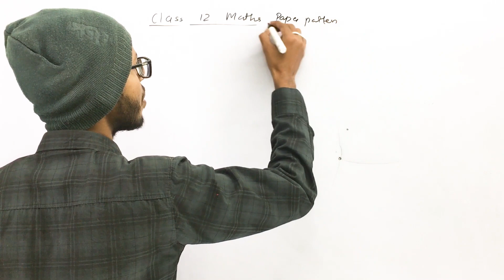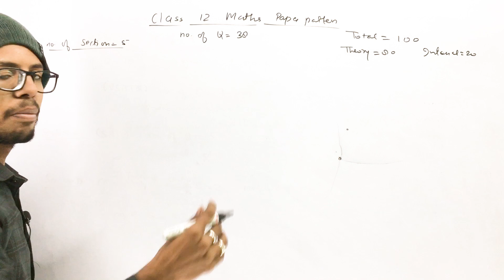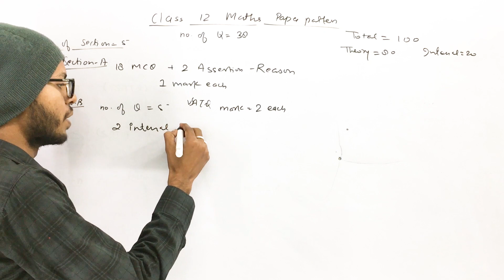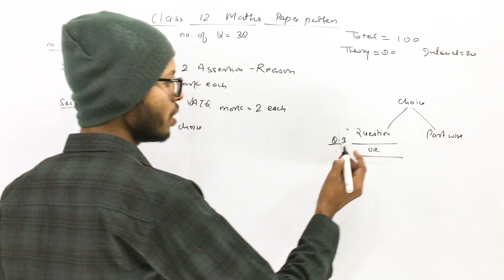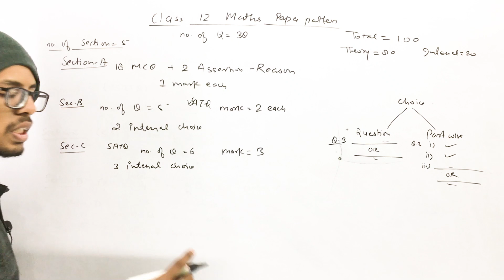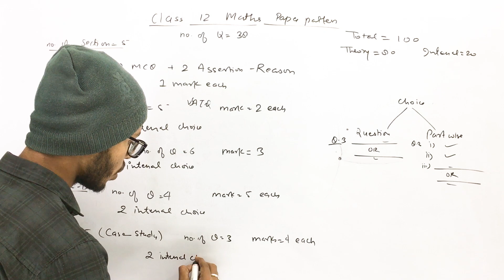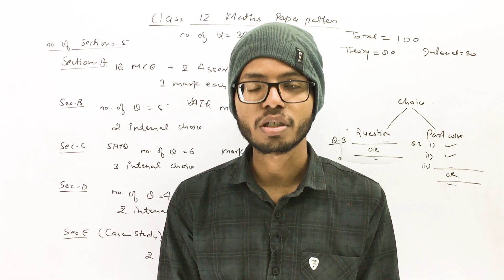CBSE Class 12 Mathematics Board Exam 2023 | Paper Pattern Explained